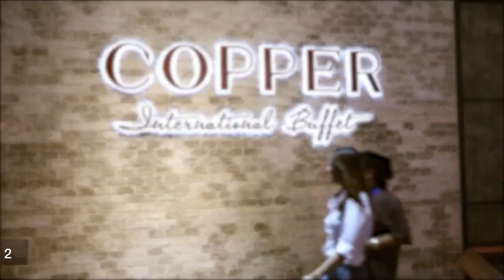3 GL A&C รีวิว